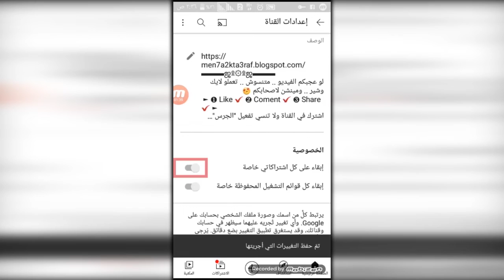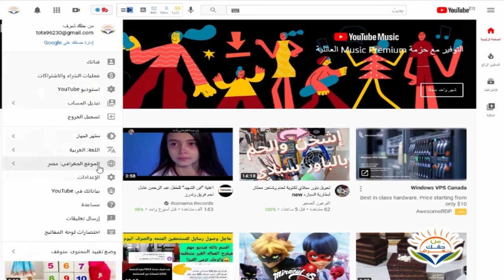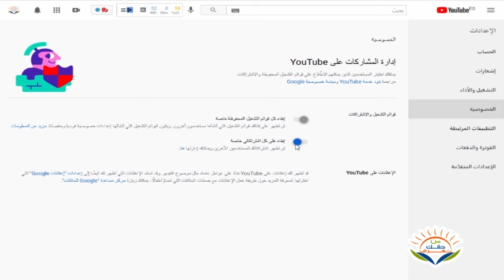اخفاء او اظهار اشتراكاتى الخاصة عند القنوات التانية على اليوتيوب من التليفون او الجهاز PC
طريقة اخفاء او اظهار القنوات الي مشترك فيها والفيديوهات المعجب بيها على اليوتيوب عند القنوات التانية سواء على التليفون او الكمبيوتر (PC)طريقة اخفاء او اظهار القنوات المشترك فيها  على اليوتيوب عند القنوات التانيةعلى التليفون او الكمبيوتر
قوائم التشغيل والاشتراكات
ابقاء كل قوائم التشغيل المحفوظه خاصة
ابقاء كل الفيدويهات التي اعجبتني خاصة
الحفظاء على الخصوصية
ازاي اخلى الاشتراكات بتاعتي ظاهره او مخفية
ازاي نخفى اشتراكتنا
من الكمبيوتر او التليفون